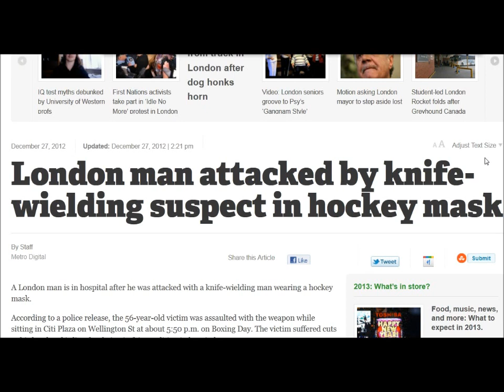Real Life Jason Voorhees in London -Death By Cold Steel Report 12/28/2012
Jason Voorhees in London -Death By Cold Steel Report  12/28/2012

These are some of the latest attacks by sword wielding attackers.
The articles below will take you to the links where you may immerse yourself further into the 1100's mentality. Where the Steel is still King.

This epidemic knows no bounds Once again. The sick and perverted are hunting the weak. It takes a special person to take the time to dress up like Jason and go
hack up some people.  Where did I say this before?

What are the chances this is the same guy from Houston TX?

Could the Perp have simply moved from Houston to London?

Are the Police in London and Houston Looking up on the internet about possible connections?

The MO's are similar!

The music and information in this video is for education purposes only;and used to educate and safeguard the public!

Jason Voorhees in London

AM980 New Talk Sports

My First YouTube Video Report on this.